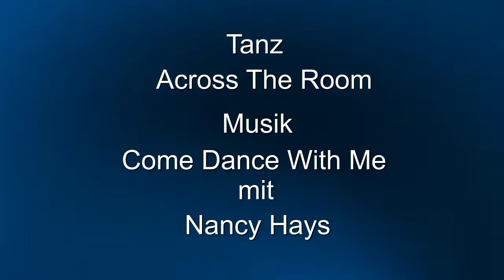Line Dance deutsch Across The Room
Line Dance deutsch Schritterklärung für Across The Room
Choreograf : Wanda Heldt
Mehr Infos und Gratis DVD mit Musik getanzt in DVD Qualität